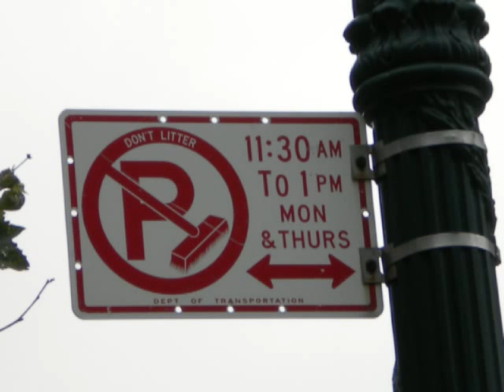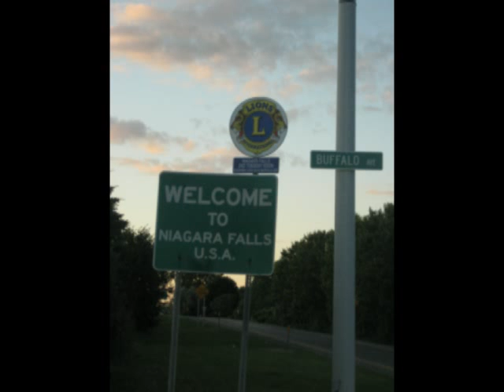Claxon's travels - New York.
Our arrival and seeing the sights in New York